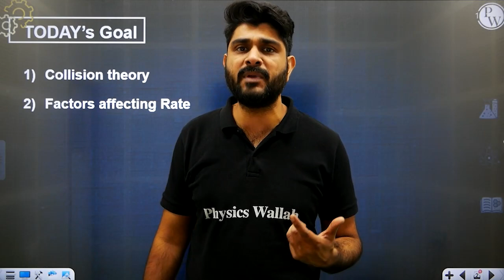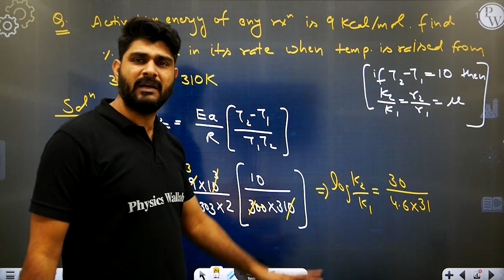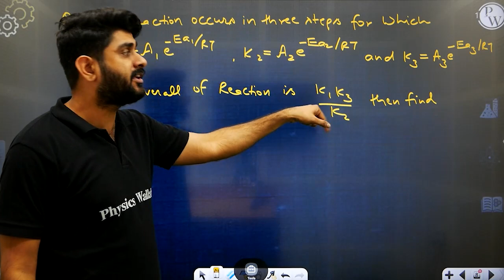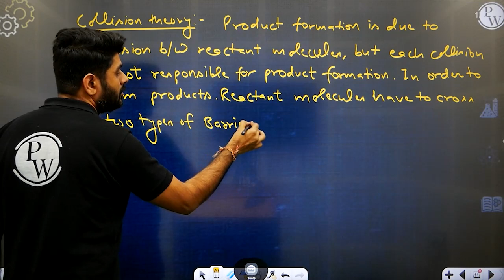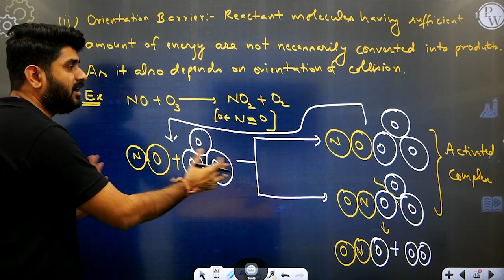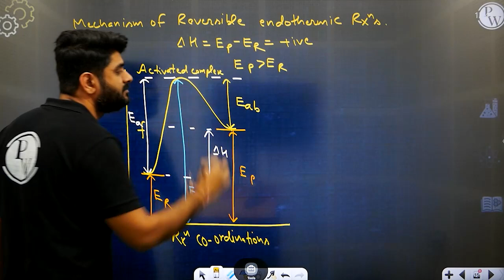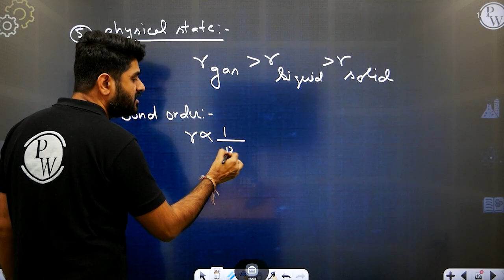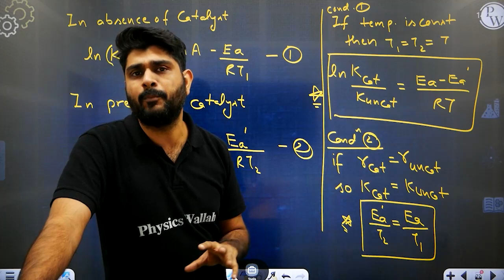Chemical Kinetics 09 | Collision Theory & Factors Affecting Rate | Class 12th/JEE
🔴 Batch Details:-

✅ FREE Course for Class 12th/JEE

📝 COURSE DETAILS :

This batch is for 12th board exam students & who are aiming for JEE 2023.

This batch is completely free on the JEE Wallah YouTube Channel.

Recorded lectures will be provided on the JEE Wallah YouTube Channel.

Weekly schedule will be updated on the community section of JEE Wallah Channel and Announcement section of Batch in the PW App.

Lecture Notes + DPPs (Daily Practice Problems) along with their text solutions will be provided on our PW App under the Drona JEE 2023 Batch.

A practice or menti session will be held after completion of each lecture.

There will be one class of each subject on a daily basis (Physics, Chemistry & Maths).